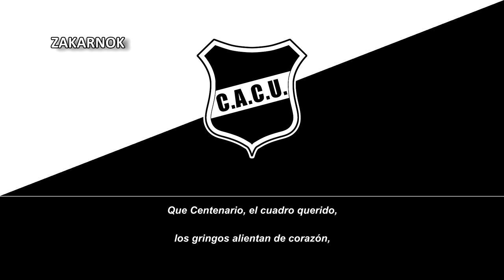Himno del Atlético Centenario Uruguayo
NOTA DEL EDITOR:

Escudo digitalizado por mí para el video y blog.
El Atlético Centenario Uruguayo es un equipo de fútbol uruguayo con sede en  Paysandú y fue fundado en la década de 1940.